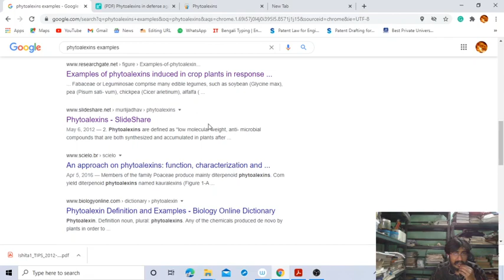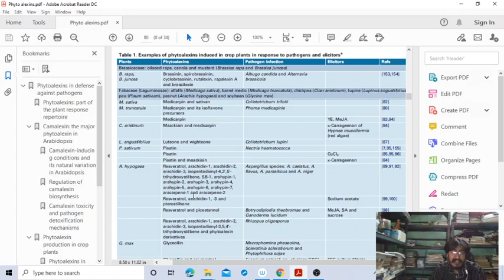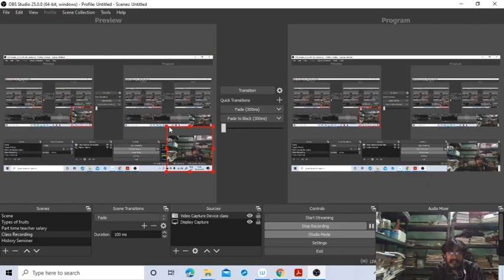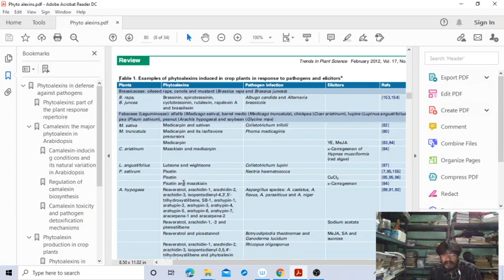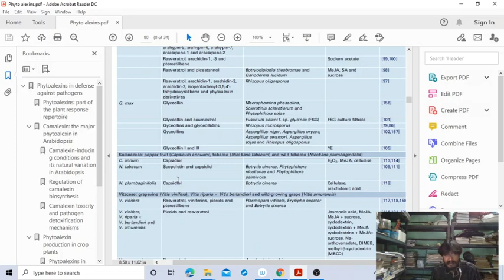Phytoalexins. explain in Bengali